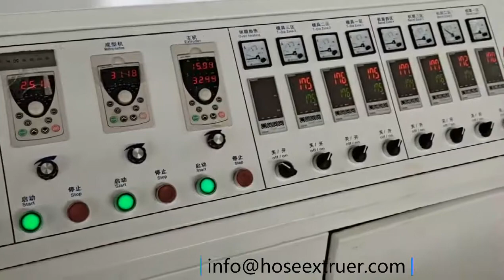40-160 HDPE Electric Buried Corrugated Pipe Making Machine/ Electrical corrugated pipe extruder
Jingda Flex Hose Extruder Manufacturer, China
Flex PVC Hose Production Factory.
Polyester Yarn Factory.
Galvanized Steel Wire Factory.

Conctact: Mr. Evan Meng
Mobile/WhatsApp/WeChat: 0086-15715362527